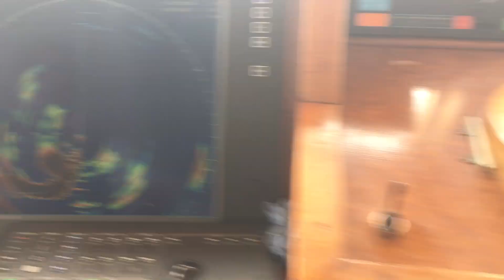50T BFT Tuna shoal behavior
Approach of 50T Tuna shoal, study of its behavior VS vessel. Change in direction of Tuna fishes, clearly visible on SeapiX image but not detectable on classic omni sonars.